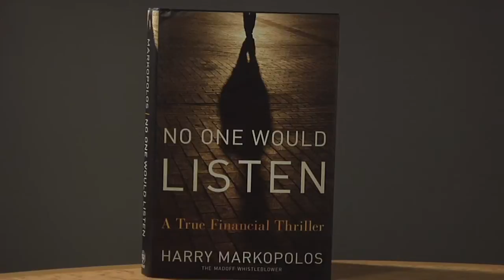No One Would Listen: A True Financial Thriller by Harry Markopolos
No One Would Listen is the exclusive story of the Harry Markopoloslead investigation into Bernie Madoff and his $65 billion Ponzi scheme. While a lot has been written about Madoff′s scam, few actually know how Markopolos and his teamaffectionately called "The Fox Hounds" by Markopolos himself, uncovered what Madoff was doing years before this financial disaster reached its pinnacle. Unfortunately, no one listened, until the damage of the world′s largest financial fraud ever was irreversible.

Since that time, Markopolos openly has testified and questioned the enforcement and fraud investigation capabilities of the Securities and Exchange Commission (SEC), shared a sliver of this pageturning story with 60 Minutes, and become perhaps the world′s most visible and insightful whistleblower on fraud and conflicts of interest in financial markets.

Throughout the book, Markopolos and his Fox Hounds tell their firsthand story of investigating Madoffwith the help of bestselling author David Fisher. They explain how they discovered the fraud, and then how they provided credible and detailed evidence to major newspapers and the Securities and Exchange Commission (SEC) many times between 2000 and 2008, only to have his warnings ignored repeatedly by the SEC.

Despite repeated written and verbal warnings to the SEC by Harry Markopolos, Bernie Madoff was allowed to continue his operations. No One Would Listen paints a vivid portrait of Markopolos and his determined team of financial sleuths, and what impact they will have on financial markets and financial regulation for decades to come.